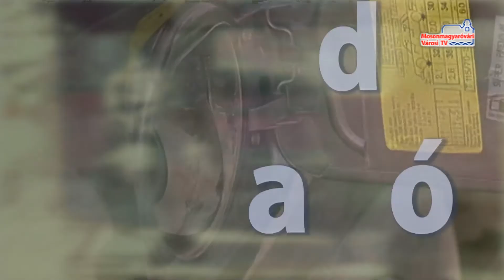Hírháttér (2015.03.30. - hétfő)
Új vezetőedző a Mosonmagyaróvári Kézilabda Clubnál - vendégünk: Hlavaty Tamás